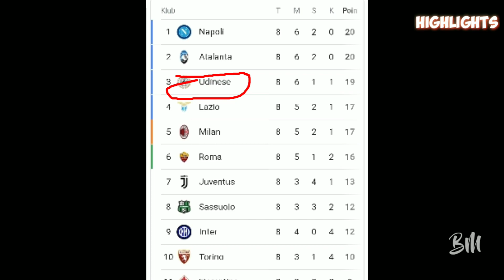Verona vs Udinese 1-2 ll Josh Doig,Beto,Jaka Bijol ll Seri A Il Highlights#seriea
• Hasil liga seri A tadi malam
• Liga seri A tadi malam 2022 terbaru
• Verona vs Udinese tadi malam
• Hasil liga seri A
pertandingan Verona
hasil pertandingan tadi malam
hasil liga serie A tadi malam
hasil liga serie A Italia tadi malam
highlight Verona Udinese
highlight Verona versus Udinese
extended highlight
hasil pertandingan serie A 2022
hasil pertandingan Verona versus Udinese terbaru